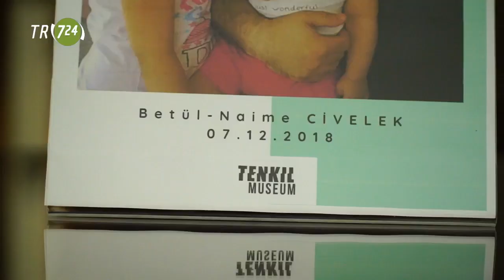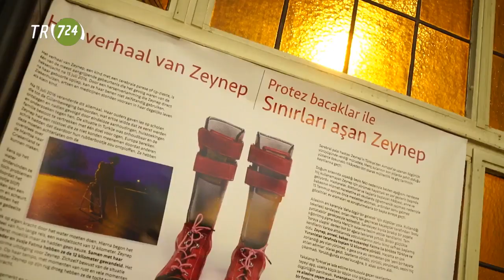‘Tenkil’in ‘sessiz şahitleri’ Haselt’te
Türkiye’deki işkenceler, ölümler, suçsuz yere hapisler, adam kaçırmalar gibi mağduriyetlerin ‘sessiz tanıkları’ bu kez Brüksel’in Hasselt kentinde.

Eski Limburg Adalet Sarayı’nda açılan Tenkil Müzesi'nde zulmün sembolü eşyalar ve hikayeleri sergileniyor. Müze, 1 Kasım Cuma-10 Kasım 2019 Pazar günleri arasında açık kalacak.